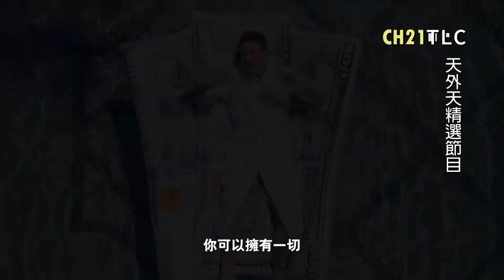[本月推薦] 202404 CH21 TLC旅遊生活頻道.My Lottery Dream Home S13